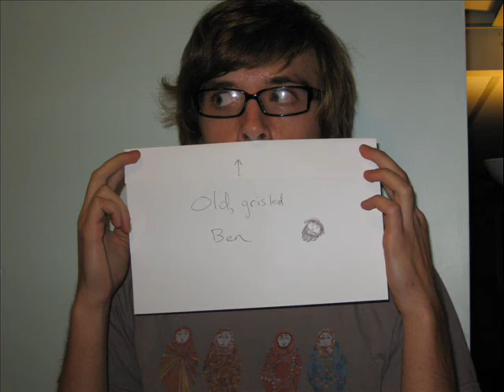Pagoda Presentation, Classics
Our classics presentation about the Golden Rock Pagoda in Myanmar.